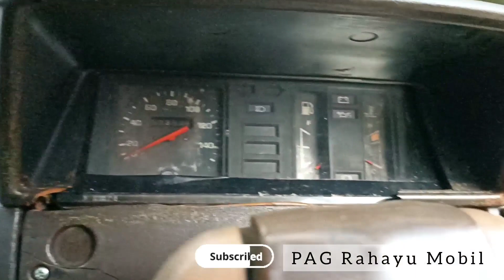Dijual Mobil Bekas Toyota Kijang Long Mobil keluarga Bermanfaat irit BBm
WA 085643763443